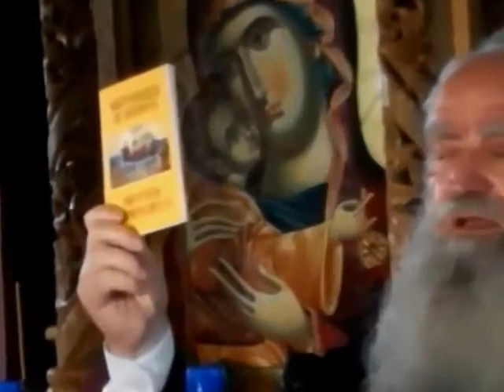Pr Theodoros Zisis Manastirea Adamclisi jud Constanta 30 mai 2013 partea 1 din 3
Viata monahala. Erezia ecumenismului si lipsa de informare a poporului in aceasta privinta. Definitia ecumenismului. Ecumenismul este antievanghelic si antipatristic si conduce la revenirea in intunericul de dinainte de Hristos, Lumina cea adevarata. De la ecumenismul intercrestin la cel interreligios.  Evitarea marturisirii este o forma de ateism, dupa Sf. Grigorie Palama. Biserica locala a Georgiei si cea a Bulgariei au parasit Consiliul mondial al bisericilor; situatia Greciei si a Serbiei; actiunile antiecumeniste ale Sfantului Munte, cele ale IPS Serafim de Pireu si cele ale sinaxei clericilor si monahilor ortodocsi din Grecia; "Marturisirea de credinta antiecumenista". Ascultarea se opreste la urmarea ereziilor ierarhului. Pe patriarhul eretic Nestorie l-a vadit un simplu laic, prezent la predica eretica a acestuia. Sf Maxim Marturisitorul si Sf Marcu Eugenicul, ca unici opozanti ai ereziei. Sfintii marturisitori si martiri prigoniti si ucisi de catre papistasi. Dumnezeu nu ne-a dat duhul fricii, ci pe cel al tariei, puterii, marturisirii. Ex. Sf Teodor Studitul, care a aparat ortodoxia, in locul zidurilor moarte ale manastirii sale infloritoare, pe care a parasit-o, pentru a marturisi- misiunea noastra nu este de a apara pietre si cladiri, ci de a apara credinta si a ne mantui sufletele. Invaliditatea opririi de la slujire a clericilor marturisitori. "Martirii" ereticilor nu sunt martiri. Erezia catolica antievanghelica filioque.